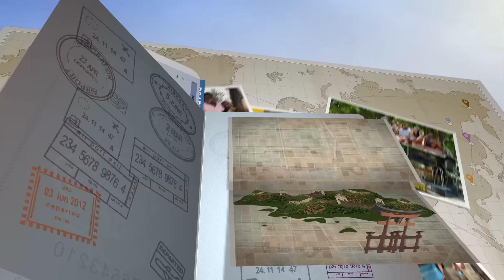Video Review Volunteer Daniel Frndjibachian Guatemala Xela Special needs program